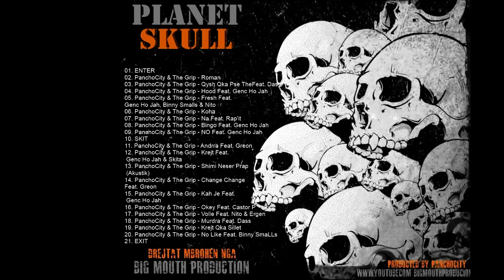PanchoCity & The Grip - Hood Feat. Genc Ho Jah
Recorded by : Big Mouth Production(C)
Produced by : PanchoCity

01. ENTER
02. PanchoCity & The Grip - Roman
03. PanchoCity & The Grip - Qysh Qka Pse The Feat. Das
04. PanchoCity & The Grip - Hood Feat. Genc Ho Jah
05. PanchoCity & The Grip - Fresh Feat. Genc Ho Jah, Binny Smalls & Nito
06. PanchoCity & The Grip - Koha
07. PanchoCity & The Grip - Na Feat. Rap'it
08. PanchoCity & The Grip - Bingo Feat. Genc Ho Jah
09. PanchoCity & The Grip - NO Feat. Genc Ho Jah
10. SKIT
11. PanchoCity & The Grip - Andrra Feat. Greon
12. PanchoCity & The Grip - Krejt Feat. Genc Ho Jah & Skita
13. PanchoCity & The Grip - Shimi Neser Prap (Akustik)
14. PanchoCity & The Grip - Change Change Feat. Greon
15. PanchoCity & The Grip - Kah Je Feat. Genc Ho Jah
16. PanchoCity & The Grip - Okey Feat. Castor P
17. PanchoCity & The Grip - Volle Feat. Nito & Ergen
18. PanchoCity & The Grip - Murdra Feat. Dass
19. PanchoCity & The Grip - Krejt Qka Sillet
20. PanchoCity & The Grip - No Like Feat. Binny SmaLLs
21. EXIT